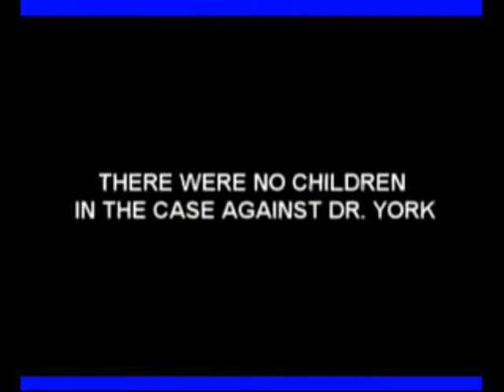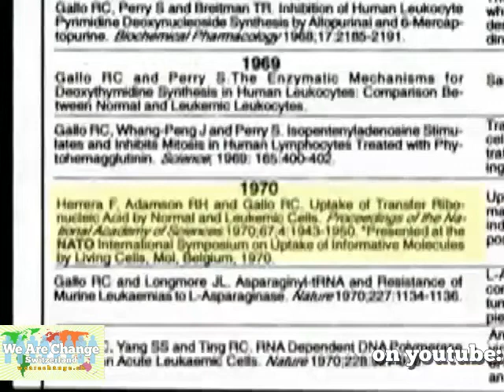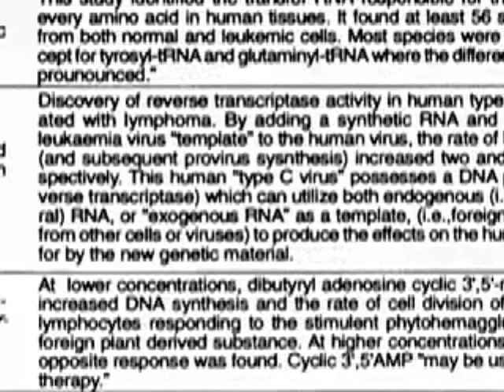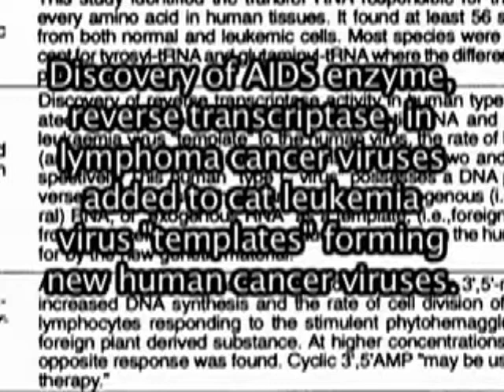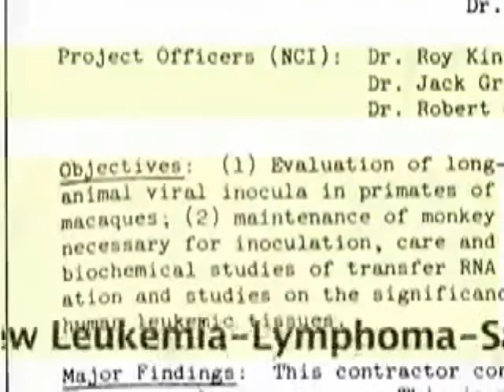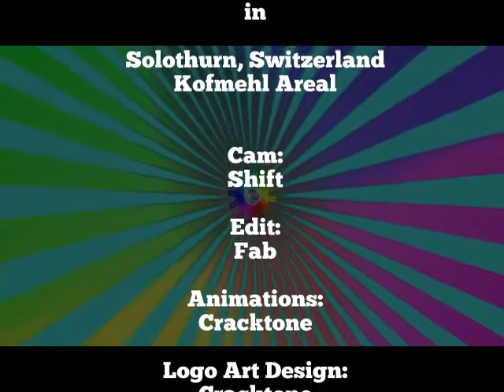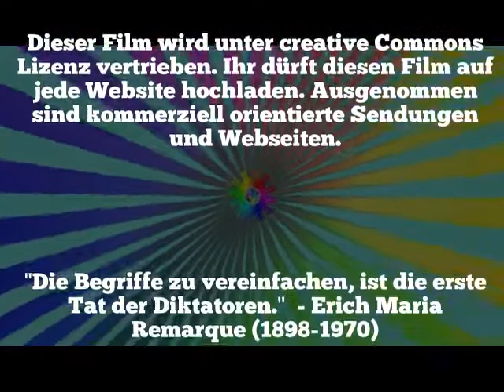Vinnie Paz (Jedi Mind Tricks) Interview @ Kofmehl Areal Solothurn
Anlässlich des Auftritts von Jedi Mind Tricks bzw. Army of the Pharaos im Kofmehl Areal am 14. November 2010 in Solothurn konnten wir ein Interview organisieren mit Vinnie Paz.